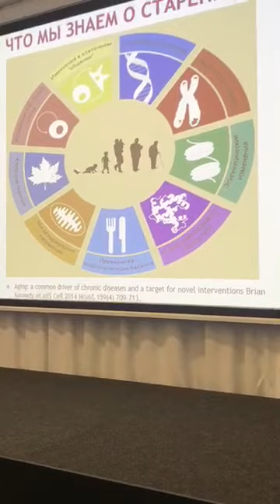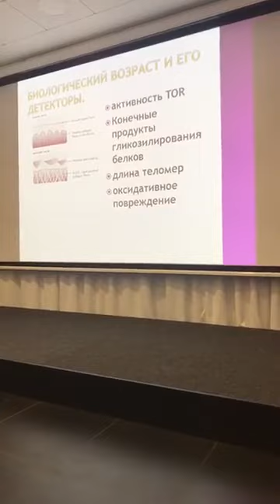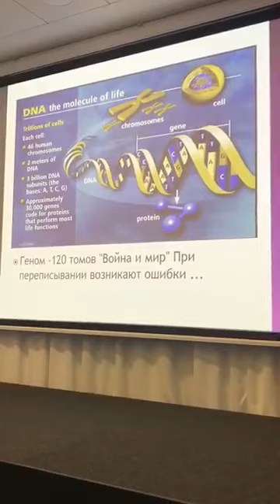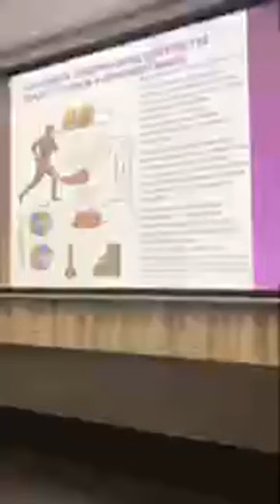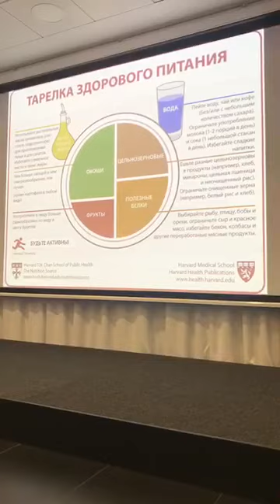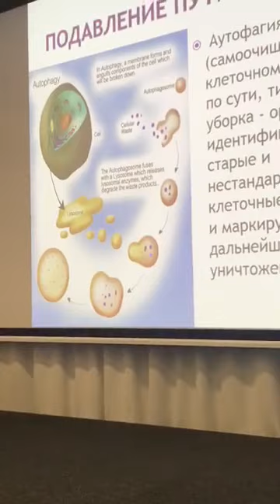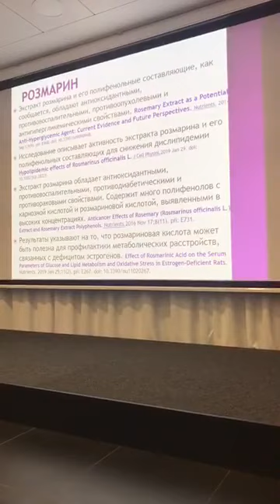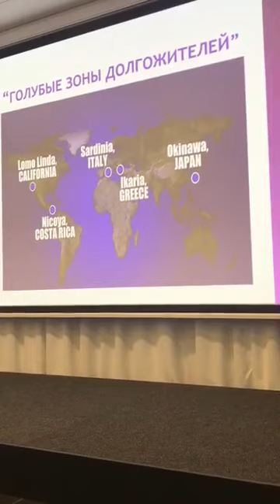Антиэйдж. Программы NSP для молодости и активного долголетия, - доктор-нутрициолог Светлана Федяева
Узнайте про научно обоснованные программы NSP для продления молодости и  долголетия. Спикер:  врач-нутрициолог Светлана Федяева.

✅ Получить скидки на продукцию премиум качества NSP и заказать ее в Украине, Молдове, Беларуси, Турции, Израиле, ОАЭ, Азербайджане, Грузии, Египте

✅Получить скидки на продукцию премиум качества от производителя NSP и заказать ее в странах ЕС

✅Задать вопросы и записаться на консультацию опытного врача-нутрициолога для получения  индивидуальной  и эффективной  программы оздоровления можно по: